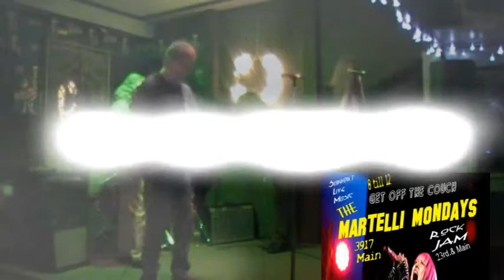1stTimer Onetimer "Let the People Play" SupeMan Invents Lyrics @ VTV Live 24/7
Just Jamming New Tune SupeSings & Invents Lyrics on stage again with Host Elio Martelli (Doug & the Slugs) on Guitar , Peter on Drums  Micheal on Bass & Rob Bowen on Guitar@ Martelli Mondays Rock Jam the Taurus Club 23rd. & Main